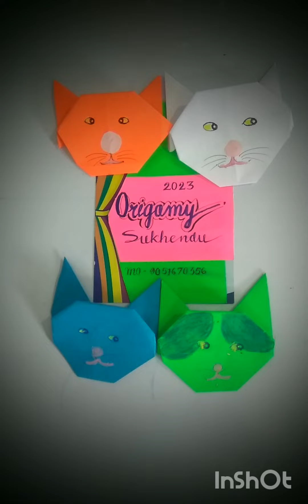10 September 2023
Origami dog, Origamy is beautiful craft,ori - paper, gamy - fold, it's a paper folding Craft, different festival in our house decorated with origamy.

Created by I love origamy and taught my kids how to origamy making step by step they make some paper one of their own
Learning how to fold paper to make origamy project.The best things about folded paper crafts in the fact you need very few material